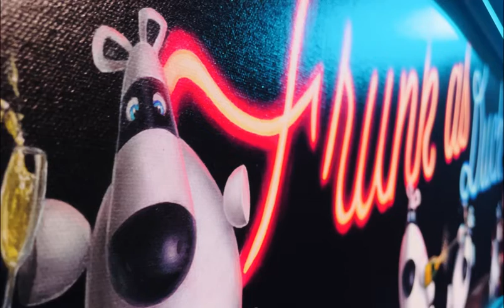Fine Art Collector | Spring 2022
Showcasing the very best of our artworks, along with behind-the-scenes updates and interviews, the new issue of our Fine Art Collector magazine is a must-read!